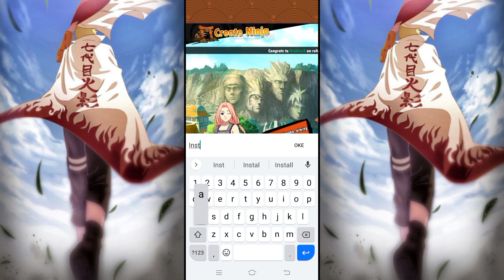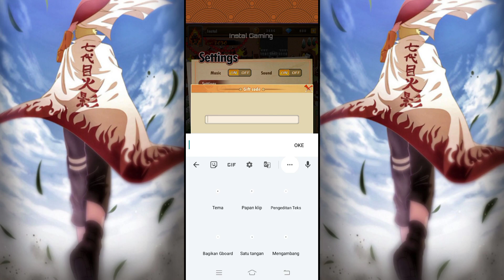FREE GIFT CODE! Ultimate Jutsu Storm - Naruto RPG Gameplay IOS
🎁 How to Redeem Code Ultimate Jutsu Storm : Avatar – Settings – Gift Code

🎁 Code :
1. Ios5star
2. JVuN1fetiAzQwxDB
3. VIP123
4. Gift123
5. 20goodratings
6. HiruzenBirthday
7. 80goodratings (NEW)
8. 100celebration (NEW)
9. sZVRxqMjy4eIdI22 (NEW)

Memory Size : 800 MB
Language : English
Genre : Anime, RPG, Idle, Naruto
Game Online / Game Offline : Game Online

Ultimate Jutsu Storm by SADAGAAT LTD

Assembly of Ninjas! The Ultimate Showdown Begins!

Classic anime turn-based mobile RPG game - Ultimate Jutsu Storm is coming! Relive the hot-blooded story in the 100% original anime world! Facing the threat of the dark organization, how should you solve the crisis and grow strong to protect your village in the ninja world? Let’s embark on this exciting adventure and experience epic battles now!

Relive the Authentic Ninja World
All popular ninjas are available! Enjoy the thrills of mighty Jutsu skills in the classic scenes!

Build Your Exclusive Adventure Team
Collect various ninjas with different personalities and abilities to build your own team. 100% original ninjutsu skills! Customize the strongest ninja team!

Innovative Features for Thrilling Battles
Enjoy all kinds of interesting features in exploration & trial, solo & organization, top arena contests, dungeon challenges, and talent trials to win loads of rewards! Join the thrilling battles of multiplayer online team PVP! Win the honor of ranking No.1 in the whole world!

More powerful ninjas are waiting for you to collect and upgrade. Fight side by side with your friends, and enjoy the wonderful ninja fight with gorgeous ninjutsu and skill combos!

instal gaming
Instal Gaming